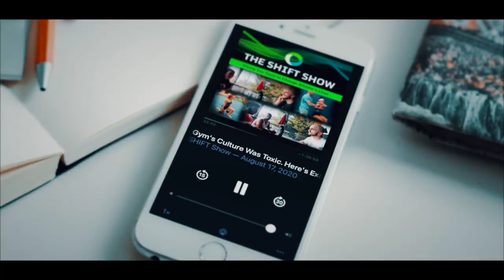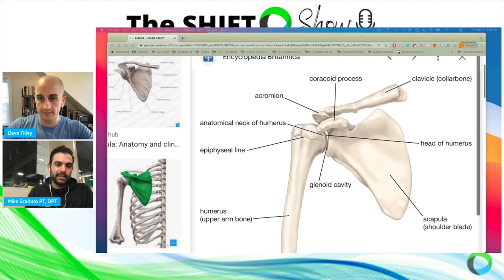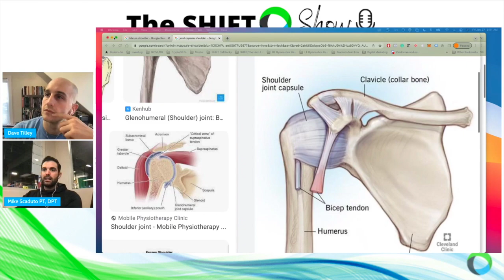Helping Shoulder Pain and Labral Tears in Gymnasts with Mike Scaduto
In this informative podcast episode, Mike Scaduto DPT, TPI, C-PS, a physical therapist specializing in shoulder treatment, joins the discussion to shed light on common shoulder injuries in gymnasts and baseball players.

Mike is a former 14-year competitive baseball player and currently is working towards his goal of playing competitive golf at the amateur and club level.

He graduated from Northeastern University with a Doctorate in Physical Therapy and a B.S. in Rehabilitation Sciences.

Mike offers valuable insights into the causes of labral tears, rotator cuff strains, and instability, providing a preview of his upcoming lecture at the 2023 Shifts Symposium.

He delves into the reasons behind shoulder pain and injuries in gymnastics and overhead sports, unraveling the complexities of labral tears, rotator cuff issues, and instability problems.
We go over comprehensive treatment strategies, including strengthening exercises, progressions, manual therapy techniques, flexibility training, and personalized strength conditioning programs for athletes recovering from shoulder injuries.

We discuss:

00:00 Intro to the show

03:20 The shoulder anatomy.

07:02 The intricate balance of hypermobility and adaptive stiffness in overhead athletes.

12:03  What are the main causes of shoulder injuries?

18:07 The difference between dislocation and micro-instability.

21:34 Improving rotator cuff stability.

26:38 What to do with micro-instability in overhead athletes?

30:20 Shoulder exercises you need to be doing.

34:16 How long does it take to recover from a shoulder injury?

38:30 Why graded exposure to stress translates into stronger bodies and confident minds.

Whether you're a healthcare professional, strength coach, or gymnastics enthusiast, Mike's lecture at the Shifts Symposium promises to be a must-watch.

for ticket information and join the virtual event for a deep dive into current injury trends and effective treatment approaches.